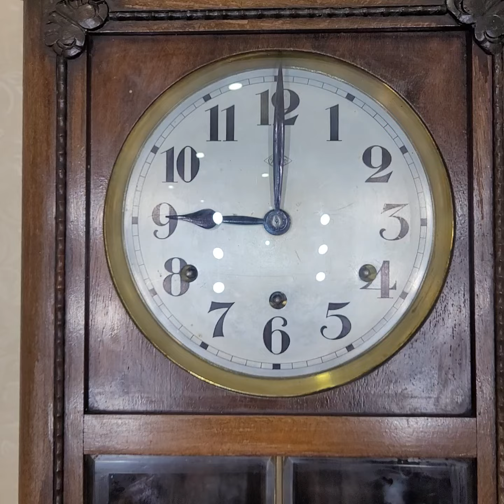vedette 42 8 gông - 0904634463